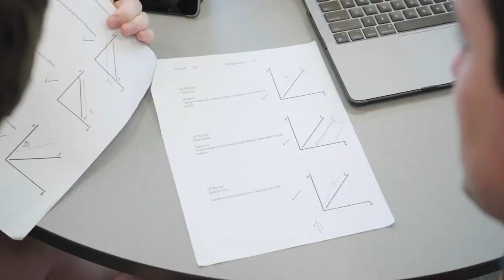Academic Support Program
MB01W7OCGXHLHAE